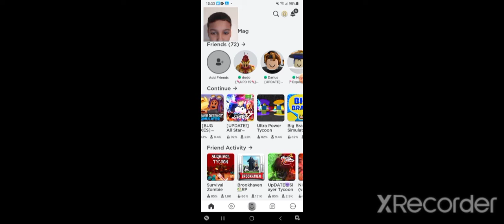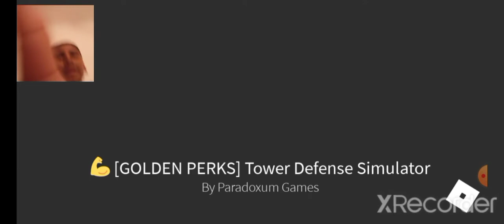how to play roblox tower defense